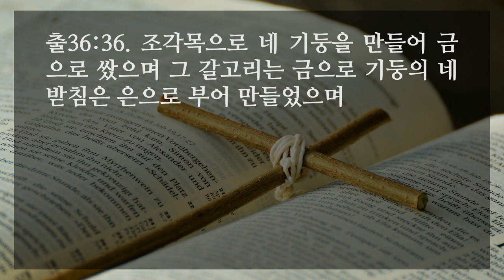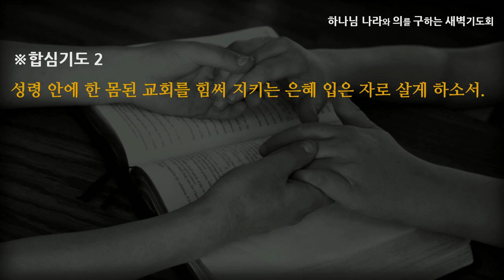[선한목자교회] 새벽기도 2022년 06월 14일 | 우릴 하나로 부르셨네 - 강성은 목사 [출애굽기 36:1-38]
우릴 하나로 부르셨네 - 강성은 목사 [출애굽기 36:1-38]